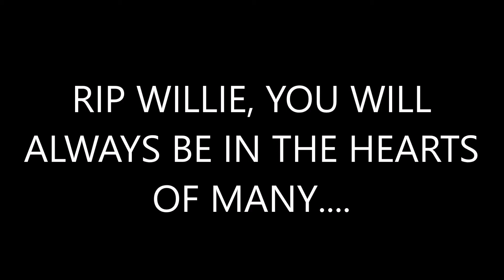MAIL CALL FROM GGW !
Check out GGW's Channel for some great content, well as soon as he starts adding content haha

AmmoSquared helps you stay stocked up and ready for whatever life throws your way by automating your ammunition purchasing!

RIGHT TO BEAR INSURANCE
Bronze Level Annual Premium: $115.                      Monthly Premium: $10.95.                                   Coverages: Civil / Criminal defense liability coverage up to $50,000

Guaranteed best pricing on FFP Rifle Scopes anywhere!  Starting at $129.95. Only at Monstrum Tactical

Lucid Optics
Riflescopes, Binoculars, spotting scopes, and accessories all at great prices!